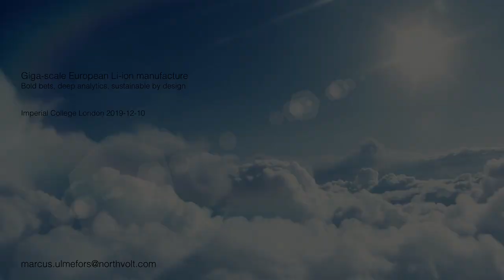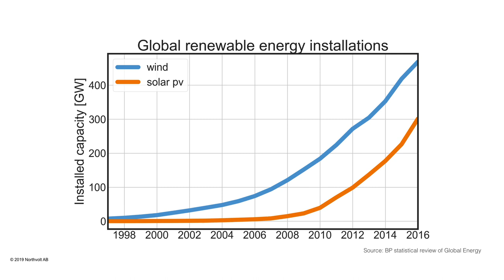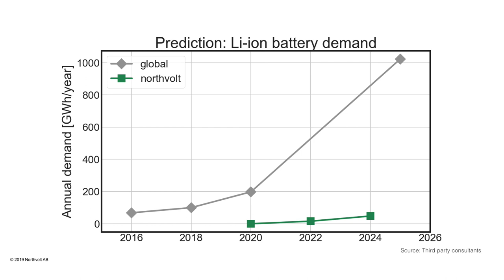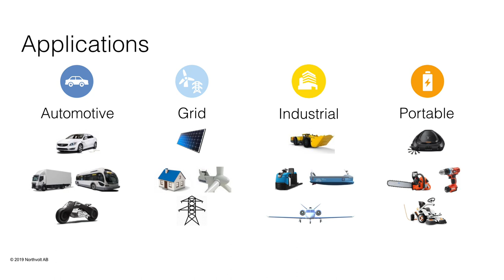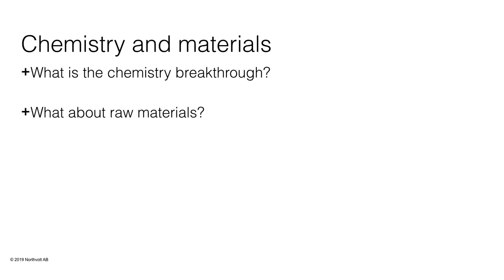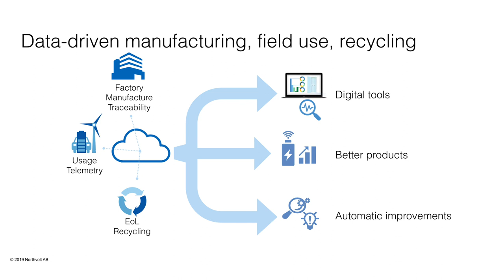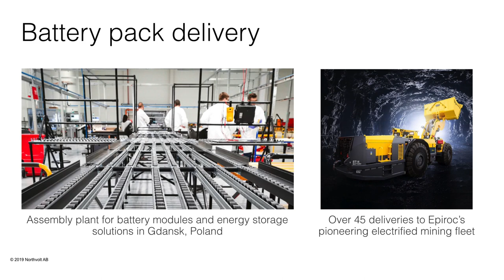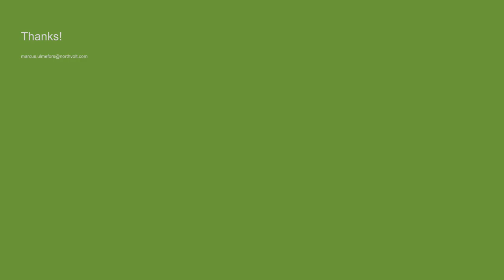Giga-scale European Li-ion manufacture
Energy Futures Lab and the Dyson School of Design Engineering present a lecture from Marcus Ulmefors a Data Scientist focussed on battery modeling at Northvolt.

Does Europe need a homegrown Li-ion Gigafactory? We believe it does. With the dramatic increase of renewable energy deployment and electric vehicle production, the timing is perfect for Giga-scale Li-ion manufacture in Europe. In fact, with the current global outlook, we cannot move quickly enough.

This talk will explain the rationale behind Northvolt (founded 2016), its approach on Li-ion technology, sustainable manufacture, digitalization, and recycling. During fall 2019, Northvolt started construction of its first factory with final potential manufacture capacity of 40 GWh/year in Skellefteå, Sweden. In parallel, a joint venture with Volkswagen has been announced to build a second factory in Germany.

Marcus Ulmefors graduated from Imperial College (MEng in Mechanical Engineering) in 2012 and now works with Data Science and Battery Modeling at Northvolt in Stockholm. Prior to this role, the most recent activity was large fleet Li-ion battery analysis of connected off-grid Solar Home Systems in East Africa.

Marcus combines engineering experience of energy system technologies (batteries, solar, wind, ocean waves, nuclear fission) with professional experience in data science, machine learning and software development in applying both theoretical and data-driven methods to the study of Li-ion behaviour.